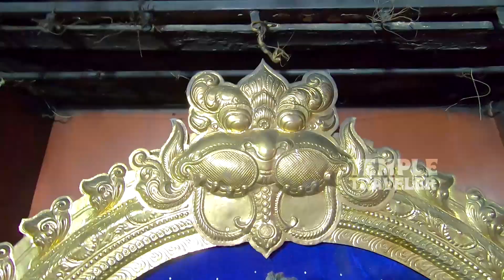TTV566 | Navarathri Festival DAY-03 | Sri Ardhanadeeshwar Alangaram | Sri Devi Padavettamman Temple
Navarathri Celebration 2020!
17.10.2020: Day 01-Sri Guru Bhagawan Alangaram
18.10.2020: Day 02-Sri Krishna Bhagawan Drowpathy Amman Alangaram
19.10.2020: Day 03-Sri Ardhanadeeshwar Alangaram
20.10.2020: Day 04-Sri Subramanya Swamy Alangaram
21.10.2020: Day 05-Sri Kodungallur Bhagavathy Amman Alangaram
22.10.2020: Day 06-Sri Nagavalli Amman Alangaram
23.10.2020: Day 07-Sri Maha Kaliamman Alangaram
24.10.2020: Day 08-Sri Mann Narayana Alangaram
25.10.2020: Day 09-Sri Saraswathi Alangaram
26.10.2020: Day 10-Sri Nava Durga Vishwaroopam Alangaram

Sri Devi Padavettamman Temple
Dharmaraja Koil Street, Shivajinagar, Bengaluru, M: 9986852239

Success Continues...

To feature your events in ‘Temple Traveler - Vlogger’ channel,